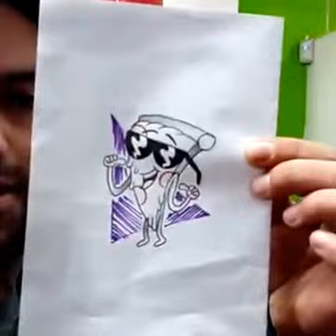(((( STREAMING )))) WEST TATTOO ITUZAINGO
Primer reality en vivo zona oeste.
West Tattoo Ituzaingo
Manuel Rodriguez Fragio 27 Ituzaingo Buenos Aires Argentina...